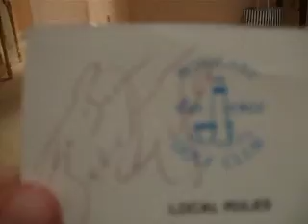the famous people i met by lucozade08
the famous people i met in my autograph book